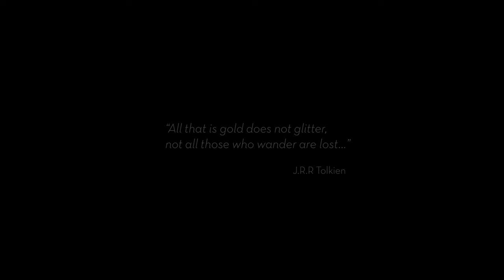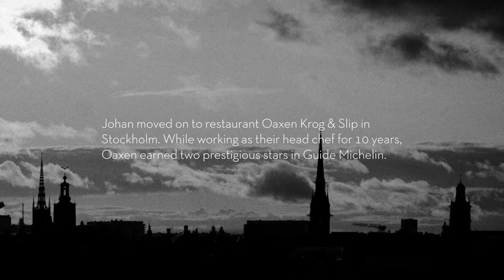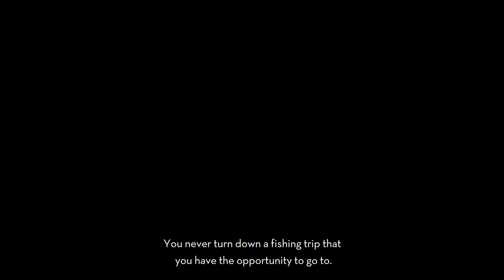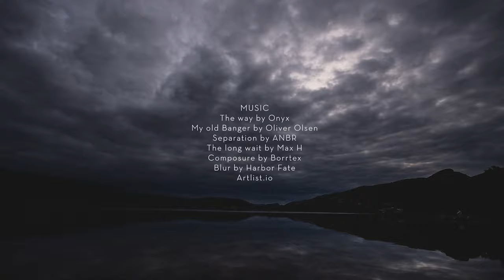Star chef left for flyfishing in Swedish Lapland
At the age of 19, Johan Eriksson moved to Copenhagen to work as a chef at Noma. Ten years later, after he'd also worked at two-star Michelin restaurant Oaxen in Stockholm as head chef, he moved back home to his beloved Piteå in northern Sweden. Just to be able to go flyfishing in Swedish Lapland — when ever he wanted.